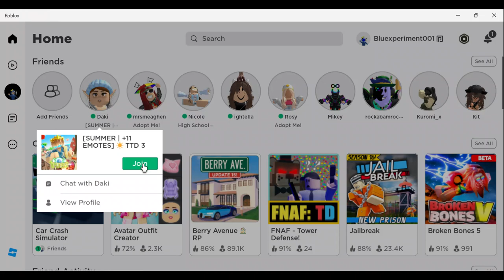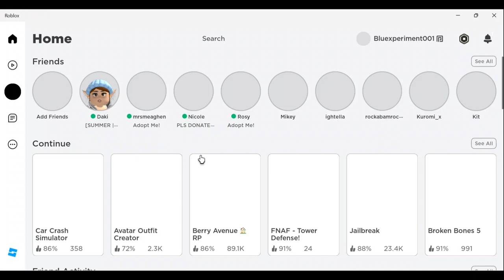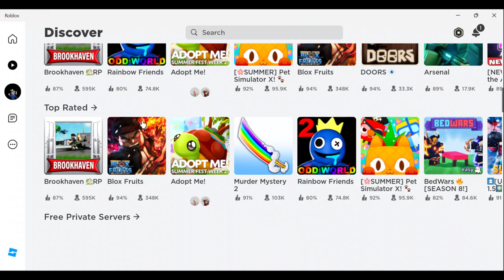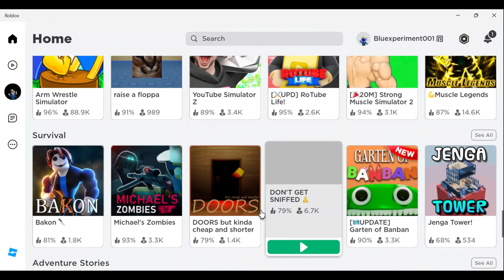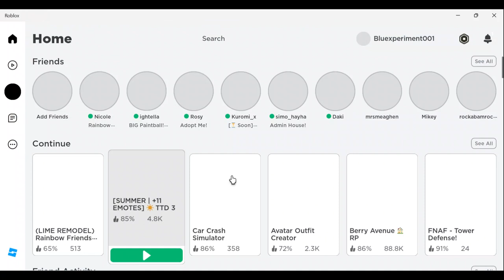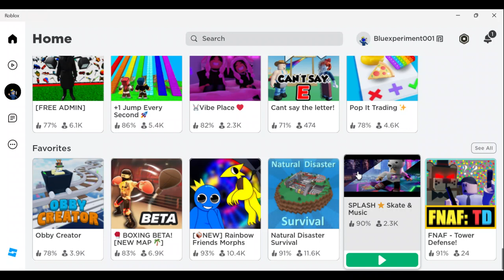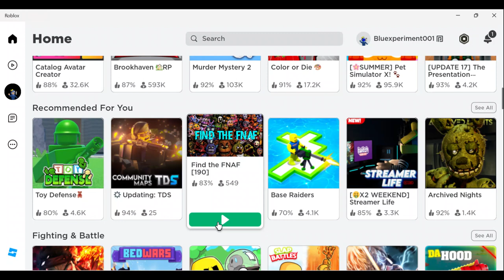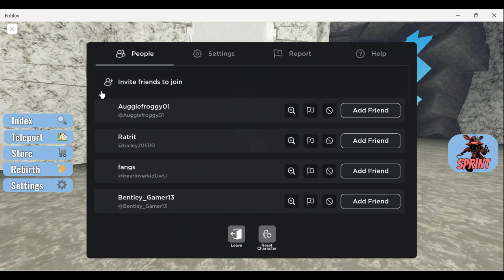Playing roblox with my cousin!!!!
Today I'll be playing Roblox with my cousin go check out her channel
@Gojotheman Her channel name is Michelle mcgarrity

Credits

Cat Chase Remix (685262)

Manuel Faivre (SACEM)|Miguel Saboga (SACEM) Yvo Abadi (SACEM)

Bush Village

Pascal Bournet

Simon May John Matthew Brant|Simon Donald Lockyer